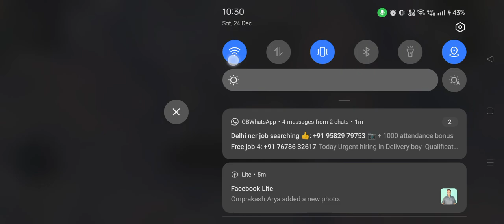Winner Winner Chicken_dinner 24_Dec Part-1